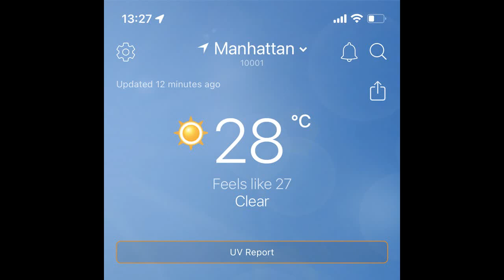New York City (Manhattan)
Iphone 12 Weekend trip